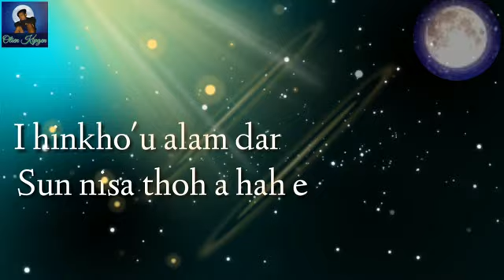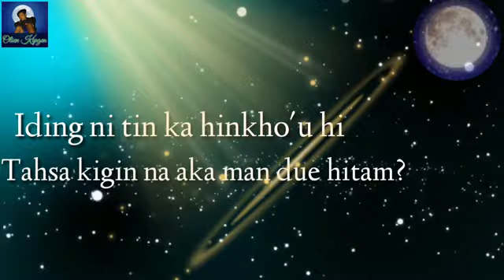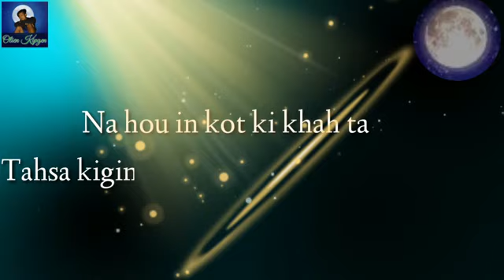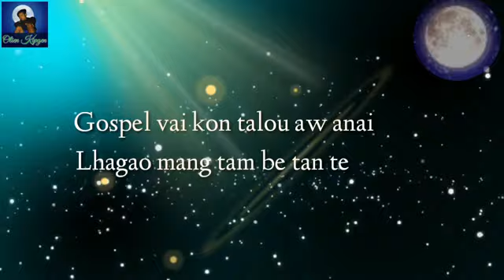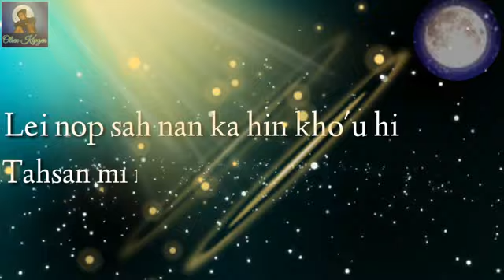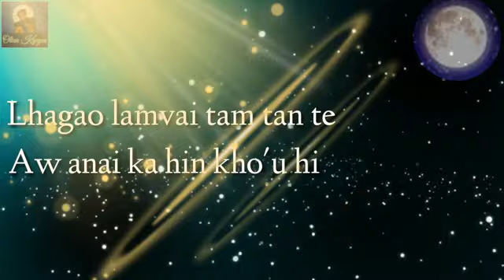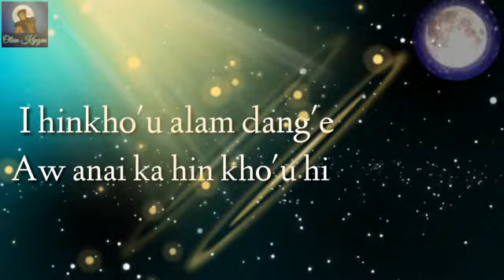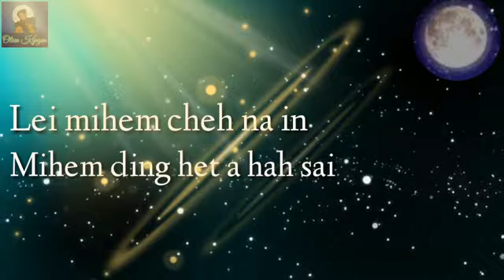Ihinkho Alam dange || Rewbert